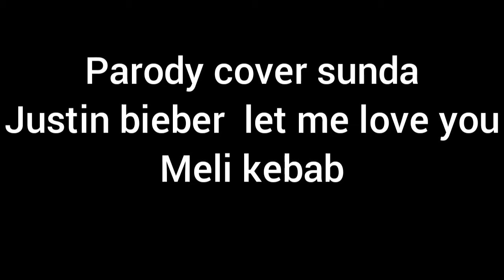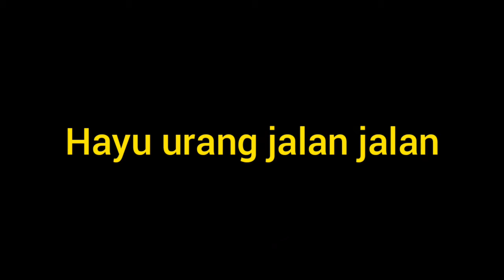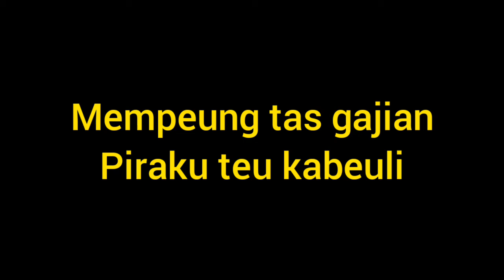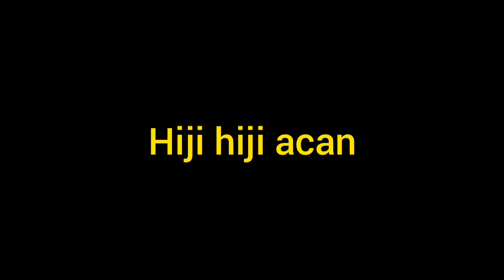hiburan heula ✓ Justin bieber let me love you cover versi sunda